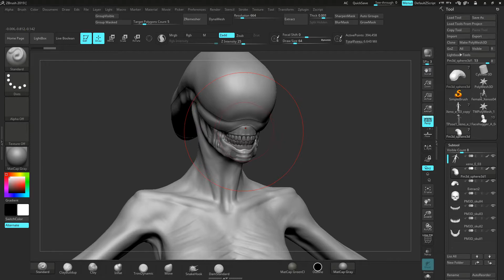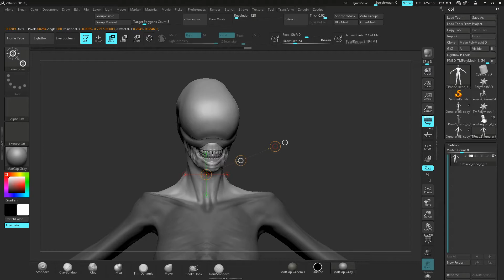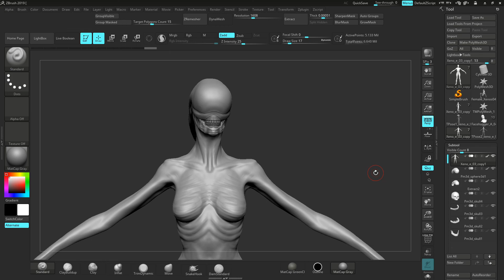Zbrush - Transpose Master - Mettre en pose plusieurs Subtools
Hello,

Dans cette vidéo on découvre comment faire effectuer un transpose à plusieurs subtools en simultanés !
On utilise l'outil Transpose Master, Zplugin Natif à Zbrush depuis plusieurs versions !